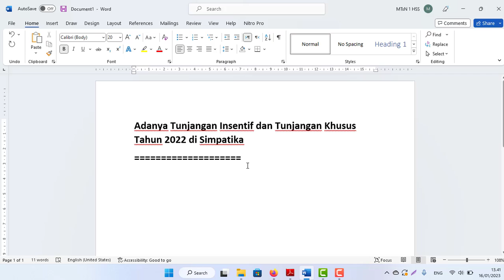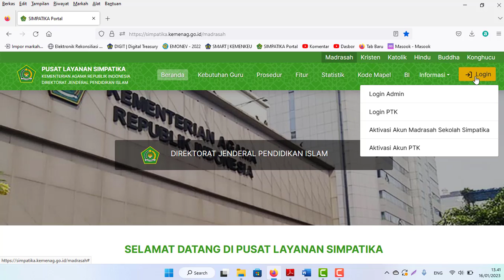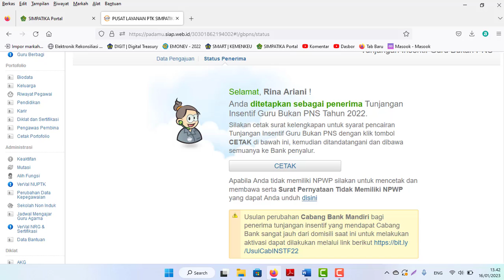Adanya Tunjangan Insentif dan Tunjangan Khusus Tahun 2022 di Simpatika, coba di cek di akunnya.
Adanya Tunjangan Insentif dan Tunjangan Khusus Tahun 2022 di Simpatika
Silahkan Login ke akun simpatika masing-masinh yang sudah terdaftar di sini